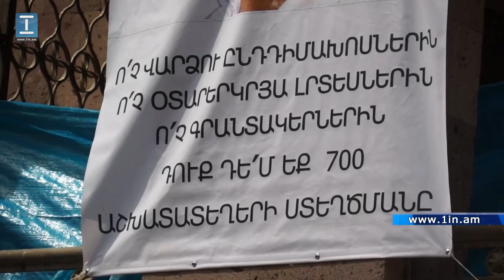Սամվել Ալեքսանյանի «քաղաքացիներն» ընդդեմ քաղաքացիների